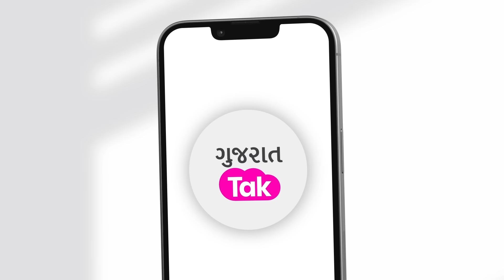Vav Vidhan Sabhaનો રાજા કોણ? Genniben Thakorની લહેરમાં કોને બનવું છે MLA?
Vav Vidhan Sabhaનો રાજા કોણ? Genniben Thakorની લહેરમાં કોને બનવું છે MLA? વાવનું સ્ટેરિંગ કોના હાથમાં ? Geniben Thakor | Shankar Chaudhary